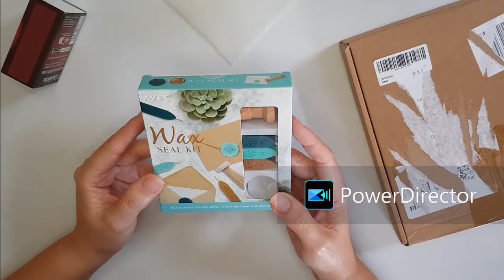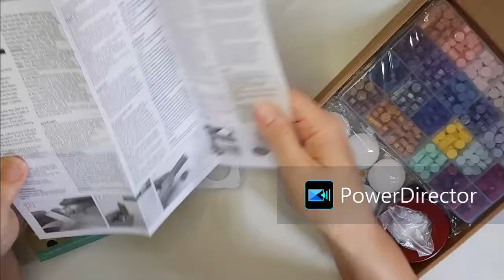Nouveauté Action : cachets cires 😻 Test et comparaison avec ceux d'Amazon en unboxing 📦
Lien vers le kit de cire à cacheter :

Lot avec équerre Rose :

Je vous mets les liens des produits que j'utilise parce je sais que ce n'est pas toujours facile de trouver le matériel...alors, je partage dès que je peux!
ça peut vous faire gagner du temps, et en plus, en tant que Partenaire Amazon, je réalise un bénéfice sur les achats remplissant les conditions requises. C'est gagnant-gagnant!